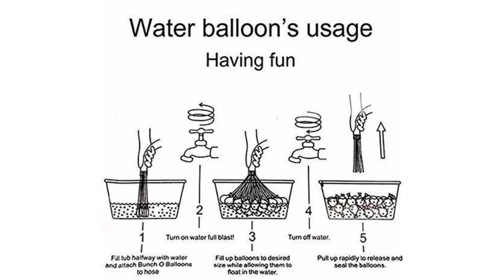Holi Magic 🪄 Balloon 🎈Holi Bunch Water 💦 Ballons 🎈🎈 Subscribe for more 😍 videos 🤩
Catalog Name:*Fabulous Party Decor*
Color: Multicolor